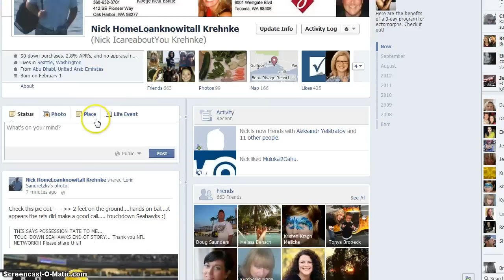Seahawk Touchdown? This picture proves it 1-800-88-zero-down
Seahawk Touchdown? This picture proves it. Sorry Green Bay